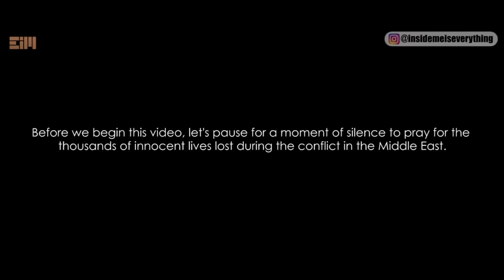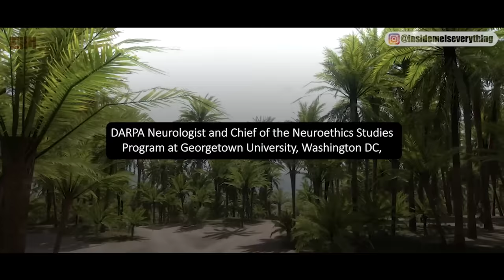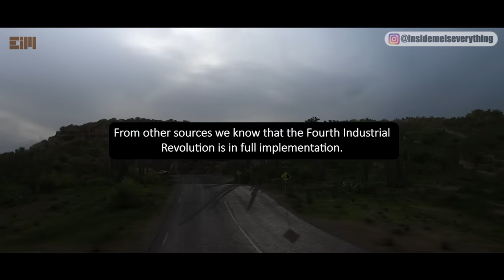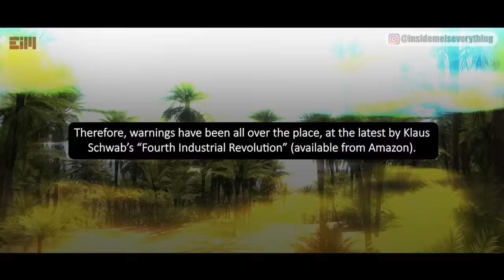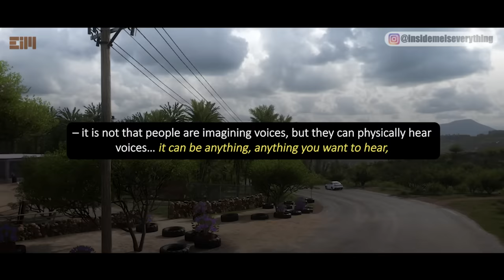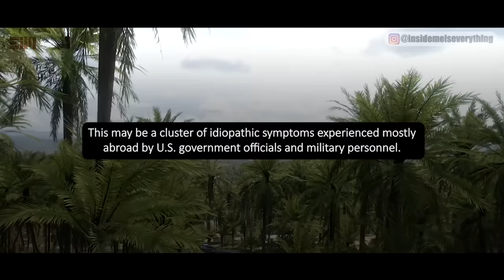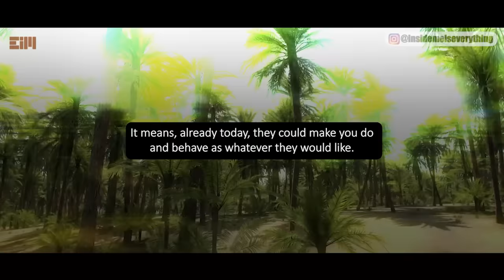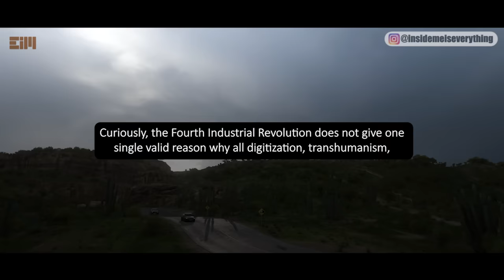IF THERE WAS A WHISTLEBLOWER TO BE TRUSTED, IT MIGHT BE THIS ONE